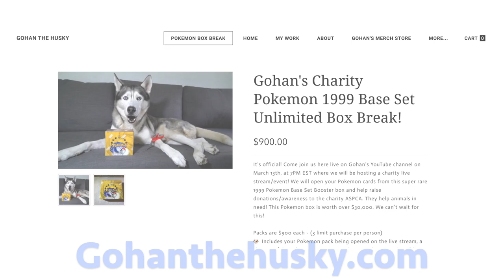Dressing up as my dog's favorite Pokemon!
On March 13th, at 7PM we will be hosting a charity live stream/event! We're super excited for these Pokemon pack openings!

Packs are $900 each - (3 limit purchase per person)
🐶 Includes your Pokemon pack being opened on the live stream, a shoutout/plug of your page or your choice, and your cards will be shipped directly to you. Your cards will be in penny sleeves and will be secure!

The live stream will be on March 13th on Saturday, at 7PM EST. Come join us! It is free to watch!